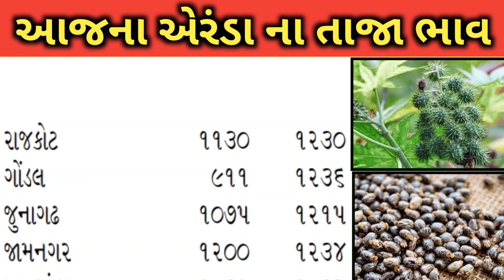Arenda na bhav | 21-08-2023 l એરંડા ના આજના ભાવ | Rajkot marketing yard and Patan marketing yard